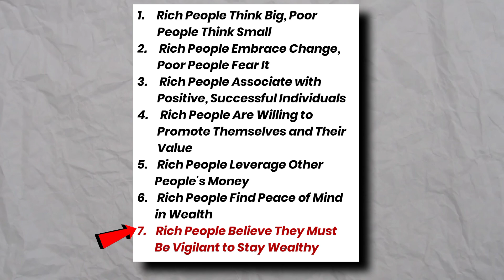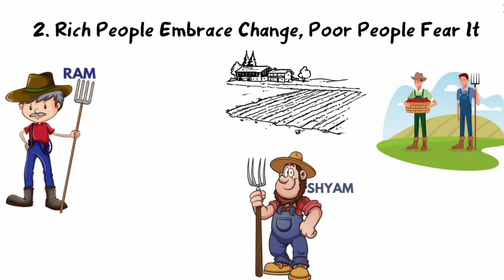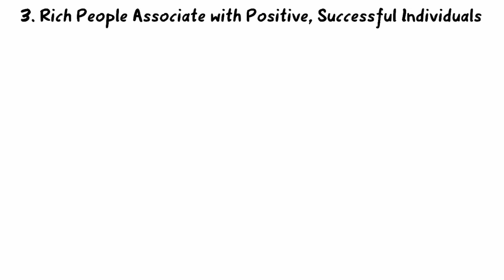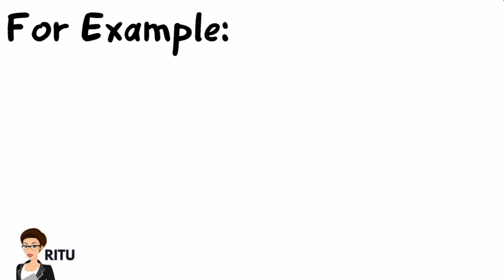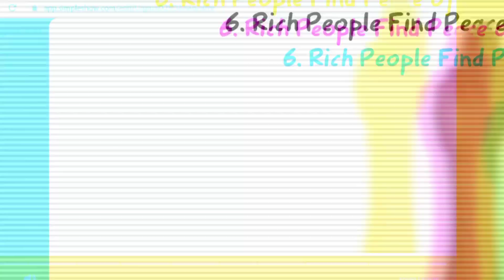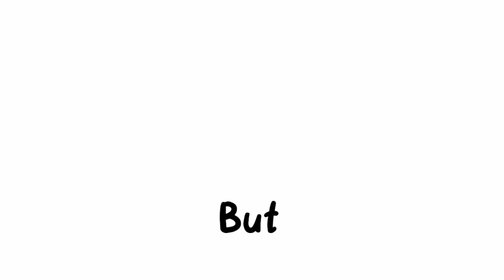Achieve FINANCIAL FREEDOM: Transform Your THOUGHTS, Transform Your WEALTH | Boost Finance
Explore the transformative insights of 'How Rich People Think' book and unlock the secrets to financial success. Discover powerful concepts such as thinking big, embracing change, surrounding yourself with positive influences, promoting your value, leveraging resources, finding peace of mind in wealth, and maintaining financial vigilance. This empowering guide offers practical strategies to break free from limitations, achieve lasting prosperity, and pave your way towards financial freedom. Elevate your mindset and embark on a journey to unlock your true potential!

1. Rich People Think Big, Poor People Think Small:
   - How do rich people think big and overcome limited beliefs?
     Rich people think big by setting ambitious goals and believing in their ability to achieve greatness. They overcome limited beliefs through self-belief and expanding their vision.

   - Why do poor people tend to have a smaller mindset?
     Poor people often have a smaller mindset due to limited beliefs, fear of failure, and a lack of exposure to possibilities beyond their current circumstances.

2. Rich People Embrace Change, Poor People Fear It:
   - How do rich people approach change and turn it into opportunities?
     Rich people embrace change as an opportunity for growth and innovation. They adapt to new circumstances and seek innovative solutions to stay ahead.

   - Why do poor people often fear and resist change?
     Poor people may fear change due to a fear of the unknown, a desire for comfort and stability, and a lack of confidence in navigating unfamiliar situations.

3. Rich People Associate with Positive, Successful Individuals:
   - How do rich people choose their social circle for success?
     Rich people proactively seek positive and successful individuals who inspire, motivate, and challenge them to reach higher levels of success.

   - Why is surrounding oneself with positive, successful individuals important?
     Associating with positive, successful individuals provides rich people with a supportive network, access to resources, and opportunities for learning and growth.

4. Rich People Are Willing to Promote Themselves and Their Value:
   - How do rich people effectively promote themselves and their value?
     Rich people communicate their skills, accomplishments, and unique selling points through networking, branding, and marketing strategies.

   - Why is self-promotion crucial for financial success?
     Self-promotion allows rich people to attract opportunities, build credibility, and increase their visibility, leading to greater financial success.

5. Rich People Leverage Other People's Money:
   - How do rich people leverage other people's money to their advantage?
     Rich people utilize borrowed funds, partnerships, or investor capital to finance projects or investments, amplifying potential returns.

   - What are the benefits of leveraging external resources for wealth creation?
     Leveraging other people's money increases investment capacity, diversifies portfolios, and enables the undertaking of larger-scale projects, potentially leading to higher returns.

6. Rich People Find Peace of Mind in Wealth:
   - How does wealth contribute to rich people's peace of mind?
     Wealth provides rich people with financial stability, security, and the ability to meet their needs and pursue their passions, contributing to peace of mind.

   - What are some misconceptions about the relationship between wealth and happiness?
     Wealth alone does not guarantee happiness, as true happiness involves factors beyond material possessions, such as health, relationships, and personal fulfillment.

7. Rich People Believe They Must Be Vigilant to Stay Wealthy:
   - Why is vigilance important for maintaining wealth and financial security?
     Vigilance is crucial as economic conditions, market fluctuations, and changing trends can impact wealth. Rich people stay vigilant to identify risks, adapt to circumstances, and protect and grow their wealth.

Time-Stamps:
00:00 Introduction
00:45 1. Rich People Think Big, Poor People Think Small
01:58 2. Rich People Embrace Change, Poor People Fear It
03:04 3. Rich People Associate with Positive, Successful Individuals
04:06 4. Rich People Are Willing to Promote Themselves and Their Value
05:43 5. Rich People Leverage Other People's Money
06:57 6. Rich People Find Peace of Mind in Wealth
08:11 7. Rich People Believe They Must Be Vigilant to Stay Wealthy
09:38 End